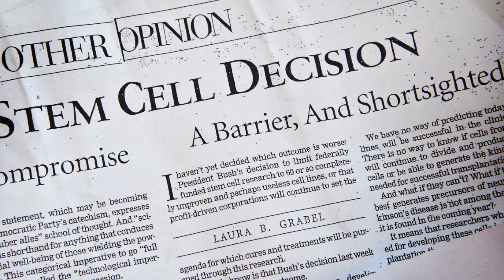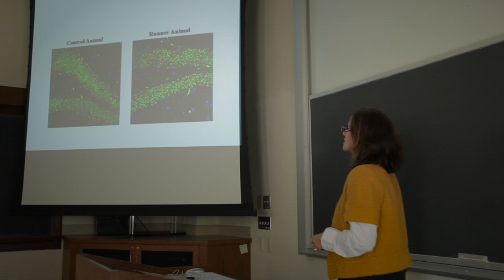Professor of Biology Laura Grabel P '11 discusses cell biology, her research, and more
Professor of Biology Laura Grabel P'11, Lauren B. Dachs Professor of Science in Society at Wesleyan, discusses teaching cell biology and her research into the neurogenesis of embryonic stem cells.